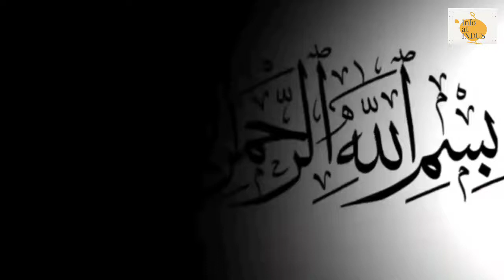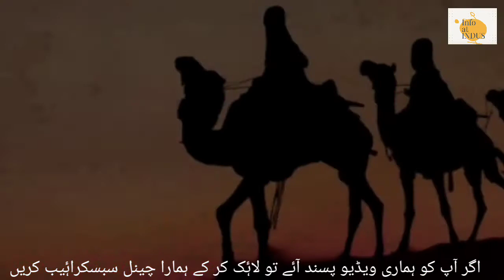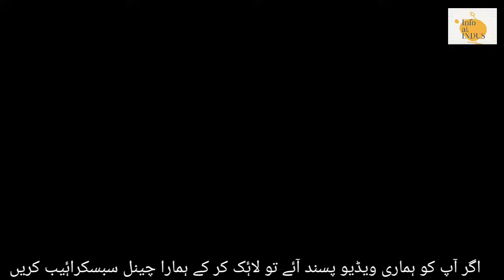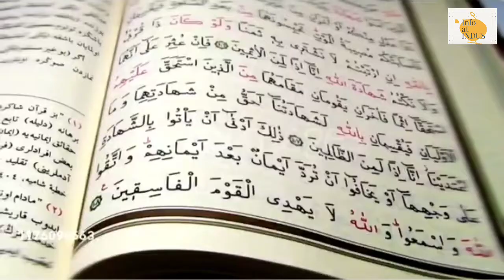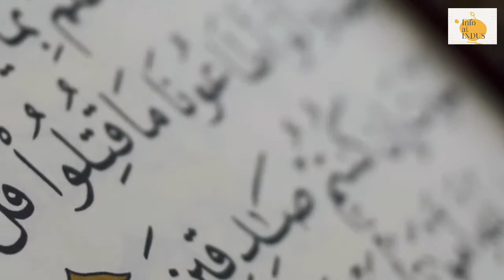Kon Se 2 Nabiyon Ki Biviyan Jahanum Main Jaen Gi||کون سے دو کفار کی بیویاں جنت میں جاہیں گی؟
Hi Friends!! I’m here with this new video of 2 Nabi jin ke Biviyan Jhanam main Jayin ge or 2 kuffar jin ki biviyan jannat main jaen gi.

Regards: Info at INDUS.

main jawan rahoon gi,jahanm m jany wali biviyan,2 biviyan,main kahbee naaraz nahin hongi,main aap ki mohabbat hoon,jannat ki nematon ka bayan,jannat ki neimaton ka bayan,jahanam m bivi,ali bhai ko nabi saw ki khawab mein zyarat,2 nabi aur bivi,jannat main le janewale aamaal by adv faiz syed,jannat ki nemat,jannat ki hoorain,kuch naheren saf suthray shahed ki hongi,muhammad saw ki seerat in urdu,jannat me jane ki dua,garmi ki chuttiyon me hum kya kare